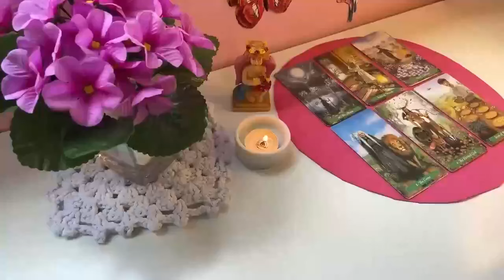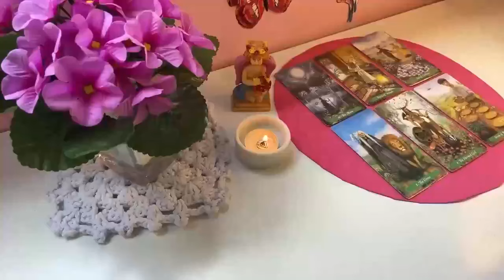ARIES 😳HUMILIATED BY THE 3RD PARTY THEY CHOSE OVER U THEY GOT SUPER PLAYED🥺 END-JULY 2024 TAROT❤️